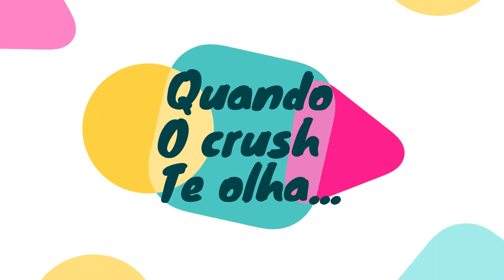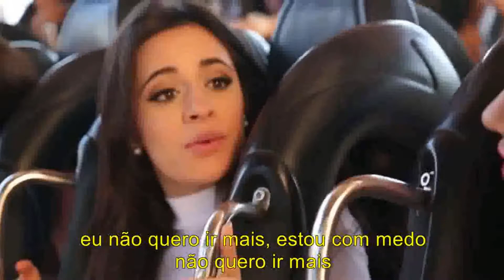Camren Crack #2 - Fazenda Da Harmonia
Mais um Camren Crack do canal, espero que gostem. :D